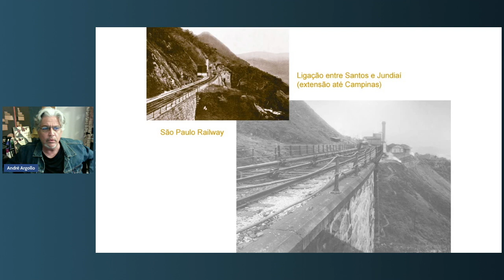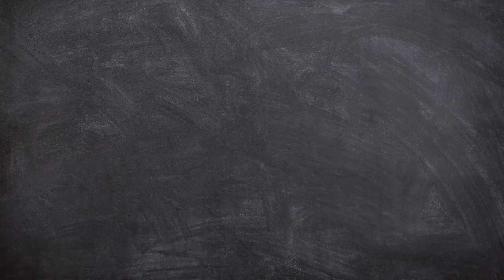98. De Campinas para o Oeste : Cia. Paulista e Cia. Mogiana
Os vídeos do canal @arquiteturadocafe constituem produção autoral, sem apoio financeiro, institucional ou comercial.
Olá Pessoal. Os trilhos da São Paulo Railway ligaram Santos a Jundiaí em 1867, porém, em 1872, a extensão até Campinas é inaugurada... investimento dos cafeicultores paulistas... dando origem à Companhia Paulista de Estradas de Ferro (CPEF - ou simplesmente Cia. Paulista), cuja razão social (em 1872) era "Companhia Paulista da Estrada de Ferro de Jundiahy a Campinas" (assim mesmo, com "h" e "y"). De 1880 a 1911 a Cia. Paulista explorou também o transporte fluvial, inicialmente pelo rio Mogi Guaçu,  passando a se chamar "Companhia Paulista de Vias Férreas e Fluviaes". A partir de 1911, quando deixa de explorar o transporte fluvial, passa a ser denominada "Companhia Paulista de Estradas de Ferro". No mesmo ano de 1872, a "Companhia Mogiana de Estradas de Ferro" (CMEF - ou simplesmente Cia. Mogiana) foi criada com sede na cidade de Campinas (SP). Sua construção é contextualizada no movimento de expansão da cultura do café em direção ao interior da então Província de São Paulo, por um prolongamento da ferrovia então existente até Mogi-Mirim e de um ramal para Amparo, com um seguimento até às margens do Rio Grande, visando o sul de Minas. A intenção era chegar a Goiás, mas isso nunca ocorreu. Fato é que a Cia. Paulista e a Cia. Mogiana saem de Campinas para o Oeste Paulista e integram a região produtora de café mais importante do Brasil à época. Como se sabe, o café era a principal atividade econômica do Segundo Reinado (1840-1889) e da chamada República Velha (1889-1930). O café era transportado do Oeste Paulista para Campinas e de Campinas para Santos passando por Jundiaí. Neste vídeo, fazemos menção à "São Paulo Railway", também conhecida como a Estrada de Ferro Santos-Jundiaí, e salientamos que o seu passeio pelo Centro de Santos, passando pela Estação do Valongo (e pelo Parque do Valongo)... poderia se estender a Jundiaí, passando por São Paulo, depois até Campinas... e de Campinas a Ribeirão Preto pela Cia. Mogiana, ou a Bauru e Marília pela Cia. Paulista. Assistam ao vídeo n.98 dos podcasts 01 e 02 no canal @arquiteturadocafe. Saudações cafeeiras e ferroviárias,
André Argollo / @andreargollo.oficial
Arquitetura do Café / @arquiteturadocafe
Os vídeos do canal @arquiteturadocafe não guardam entre si uma relação de dependência ou de sequência linear. O conteúdo de cada vídeo é íntegro, embora permita complementações. Dessa maneira, você pode assistir aos vídeos do canal @arquiteturadocafe a partir de diferentes sequências, que lhe permitirão diferentes níveis de compreensão.

Este é o vídeo n.98 do canal @arquiteturadocafe
DE CAMPINAS PARA O OESTE : CIA. PAULISTA E CIA. MOGIANA [by] André Argollo
Apresentação, Produção e Edição : André Argollo.
Pesquisa e Conteúdo : André Argollo
Trilha Sonora : YouTube Studio [Biblioteca de Áudio]
Et Voilà [by] Chris Haugen.
Lazy River Rag [by] Dan Lebowitz.
Bluesed and Abused [by] Quincas Moreira.
Apoie o Projeto Arquitetura do Café